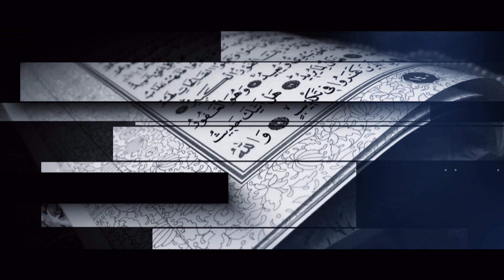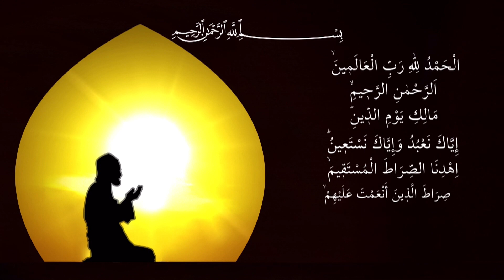Müminun Suresi İlk 10 Ayeti.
Fazileti

Hz. Ömer (ra)'den rivayet edilen bir hadise göre Resûlullah (as), bir ara olağan üstü vahiy hallerinden birini yaşarken kıbleye dönüp ellerini kaldırarak:

"Allah'ım! Bize nimetini arttır, eksiltme; bizi onurlandır, alçaltma; bize ihsan et, mahrum etme; bizi seçkin kıl (düşmanlarımıza karşı) zayıf duruma düşürme; bizden hoşnut ol ve bizi senden hoşnut kıl!"

diye dua ettikten sonra,

"Şu anda bana on âyet indi; kim bu âyetlerin gereğini yaparsa cennete girecektir."

buyurmuş, ardından da bu sûrenin ilk on âyetini okumuştur. .(Müslim, İmân 8; Buhari, İmân 34; Ebû Dâvud, Salât 1; Müsned, 1/34)

İlk on ayetin meali:

"Rahman ve rahîm olan Allah'ın adıyla...

1. Müminler kesinlikle kurtuluşa ermiştir;

2. Ki onlar, namazlarında derin bir saygı hali yaşarlar;

3, Anlamsız, yararsız şeylerden uzak dururlar;

4. Zekâtı verirler;

5. İffetlerini korurlar;

6. Sadece eşleriyle veya ellerinin altında olanlarla yetinirler, bundan dolayı da kınanacak değillerdir.

7. Ama her kim bunun ötesine geçmek isterse işte haddi aşanlar böyleleridir.

8. O müminler, üzerlerindeki emanetleri gözetirler, verdikleri sözleri tam tamına tutarlar;

9. Namazlarını titizlikle eda ederler,

10. İşte vâris olacaklar bunlardır."

Dini Mübini İslamın Emir ve yasaklarının her kesime ulaşması için hizmetinizdeyiz..
"Sizden hiç bir ücret istemeyenlere tâbi olun. Onlar, hidayete erdirilmişlerdir." ayeti gereğince, sohbet videolarımızı, ücret talep etmemek kaydıyla istediğiniz gibi paylaşabilirsiniz. (Yasin 21)

* Lütfen tebliğ niyetiyle, tanıdıklarınıza sohbet kanalımızı tavsiye edin. Çünkü:

"Kim, iyi bir işe aracılık ederse, onun da o işten bir nasibi olur. Kim, kötü bir işe aracılık ederse, onun da ondan bir payı olur. Allah, her şeyin karşılığını vericidir." (Nisa 85)

Ve son Peygamber Muhammed (aleyhisselatü vesselam) şöyle dedi:

"Hayra vesile olan, hayrı yapan gibidir." (Tirmizî, İlim, 14.)

Tesir ve hidayet, Hâdî olan Allah'tandır... (Celle celâluhû)